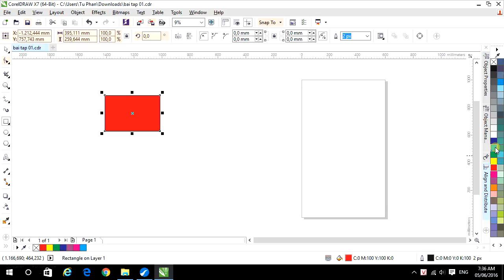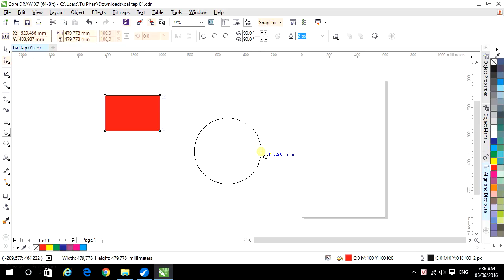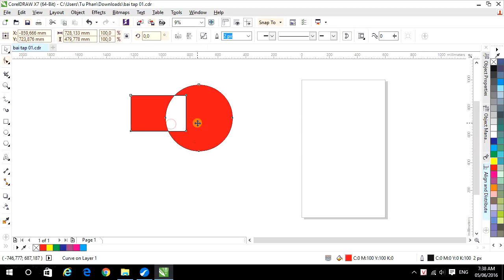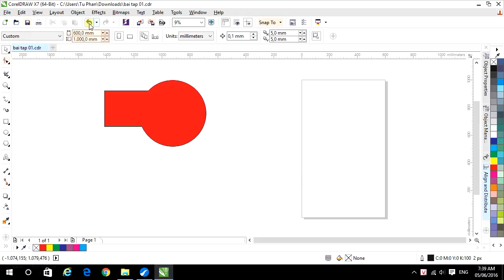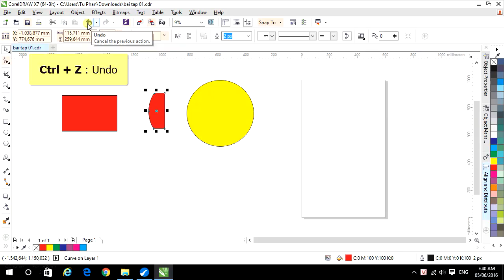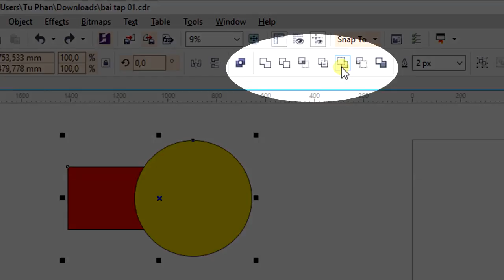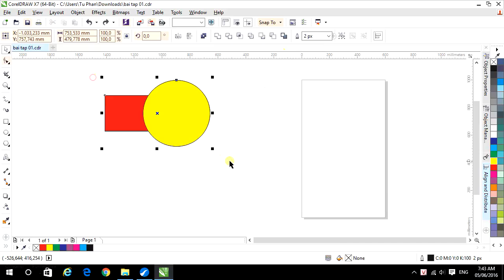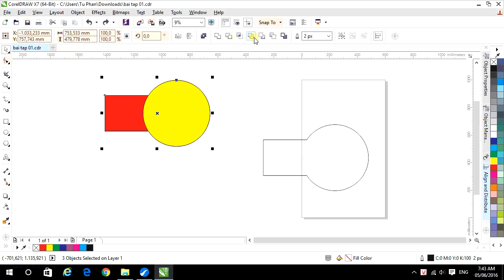Tự học Corel - 9/40 Hợp nhất, cắt, giao giữa các đối tượng (Shaping)